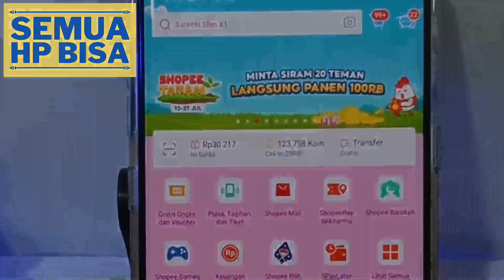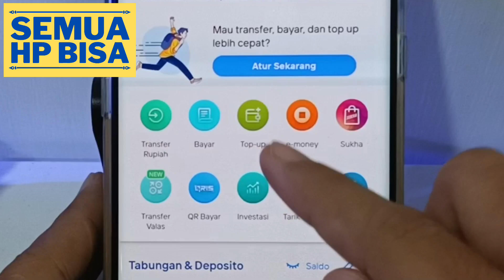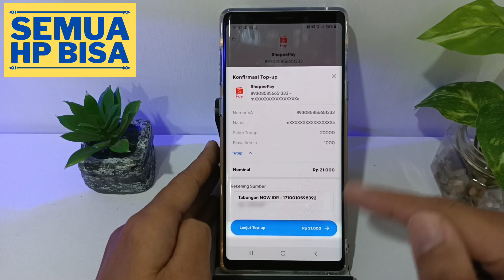Berhasil | Cara Top Up Saldo Shopee lewat Livin Mandiri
Bagi teman-teman yang Top Up/ISI SALDO Shopeepay Lewat Livin Mandiri, Buat Kalian Yang Ingin Top Up / Isi Saldo Shopeepay Lewat Livin Mandiri, bisa mengikuti cara di video tersebut.

Semoga bermanfaat.